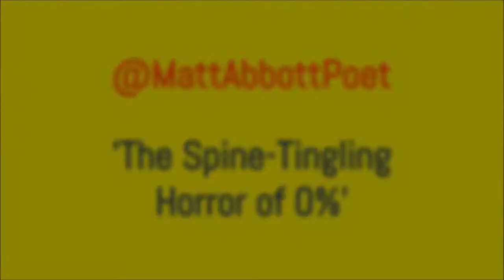The Spine-Tingling Horror of 0% | Spoken Word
Poem written and performed by Matt Abbott. Video recorded by Eureka! The National Children's Museum.

The poem features in the collection 'A Hurricane in My Head', which is available via pre-order with Bloomsbury Education (published on 11 July 2019).

This is Matt's début publication for children. Matt is a poet, educator and activist from Wakefield, and an ambassador for Eureka! The National Children's Museum.